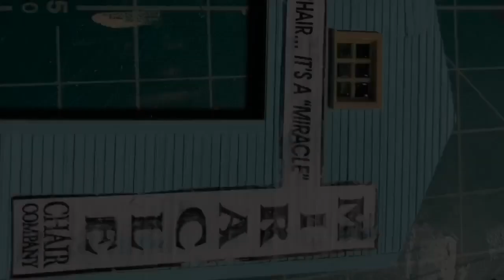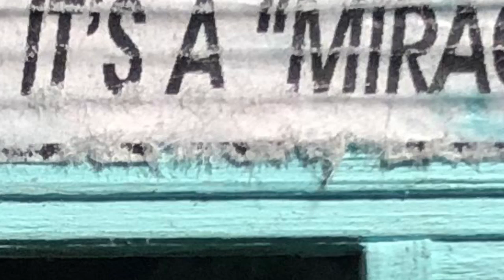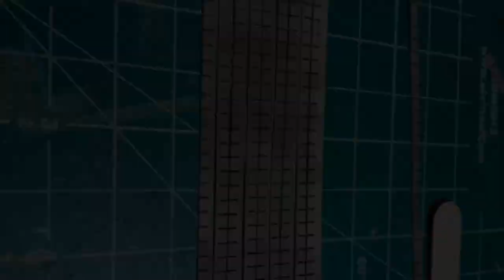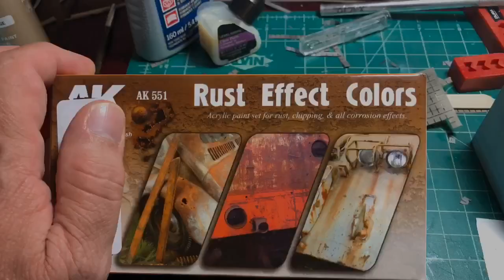Ron’s Workbench Episode 10 Up On The Roof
Welcome to Ron's Workshop,  Catch a glimpse into what I’m currently working on and tips and techniques on how I build my models.
In Episode 10: I continue on with building the Miracle Chair Company, I demonstrate how I shingled the roof, and give a couple of shout outs to some great Youtube channels.

The Miracle Chair Co, By Bar Mills Scale Model Works